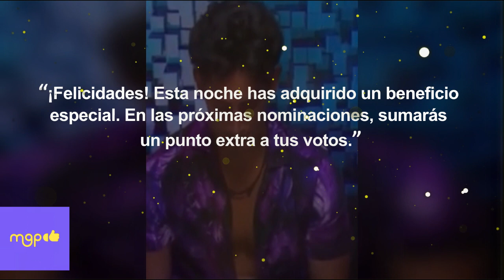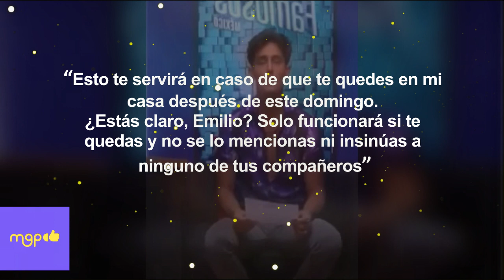Emilio Osorio guarda un secreto que podría cambiar el juego en LCDLFMX